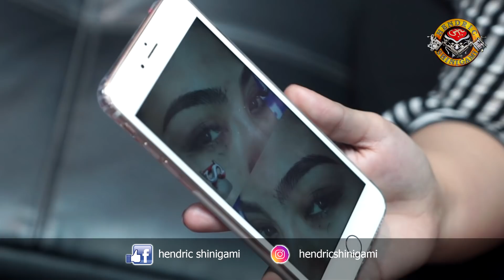Mencari Kecantikan sesungguhnya dari Sulam Alis by HENDRIC SHINIGAMI TATTOO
terkadang cewek itu terlalu gampang dibohongin, apalagi kalo dibidang kecantikan ini. jgn pernah mau tergiur dengan murah jangan maulah dibedah bedah, sebagai cowok kita lah tanya mau mencari cewek yang alami tapi bukan aspal. CANTIK alami itu mencakup dari penampilan yang sederhana, perbuatan dan tingkah serta sifat dari dalam anda.